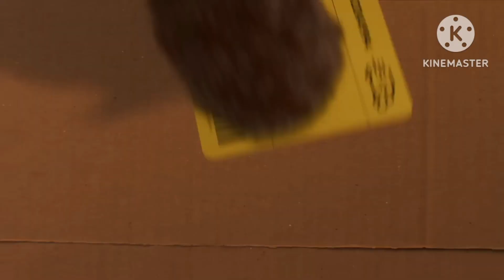Mazuma Mobile Canada | Short For Holidays For Mazuma Mobile Canada near you | ST & TR & BR You Love.